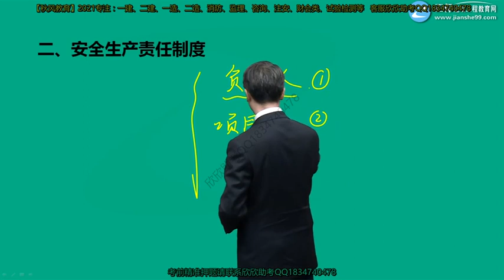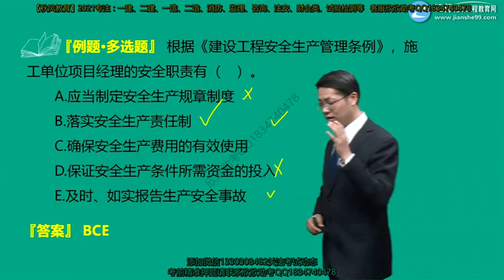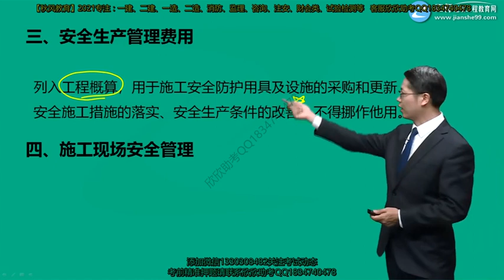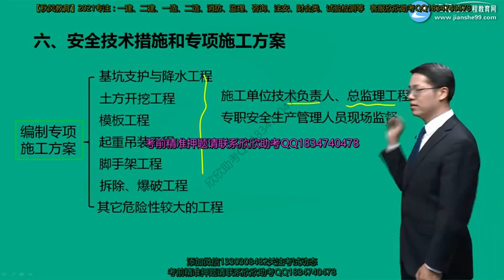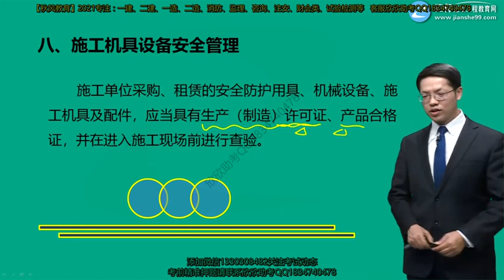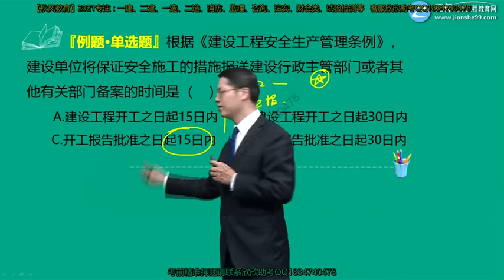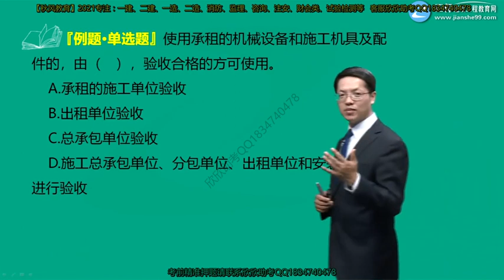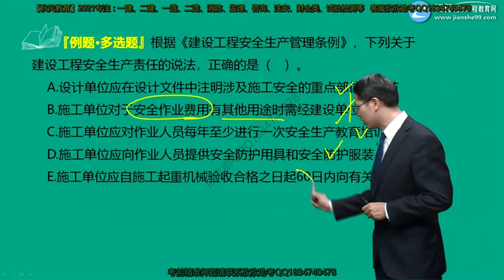2021年一级造价工程师考试 《建设工程造价管理》基础精讲班 JG网 达江 第03讲 建设工程安全生产管理条例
2021年一级造价工程师考试 《建设工程造价管理》基础精讲班 JG网 达江 本频道资源来源于网络，资源仅供学习参考，不得用于商业用途，本频道不承担任何版权问题。请在下载后24小时内删除。如不同意本条款请勿使用，谢谢合作！